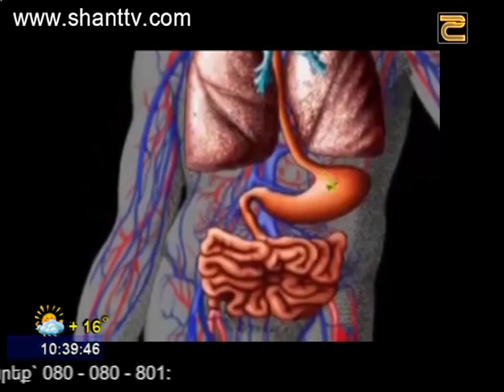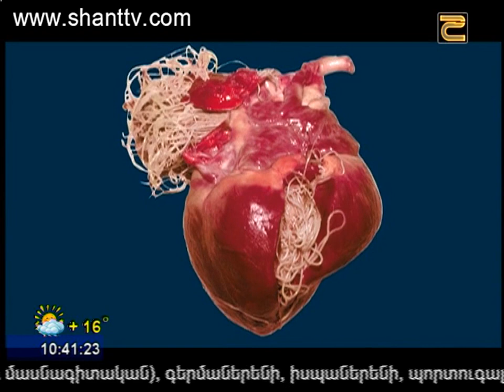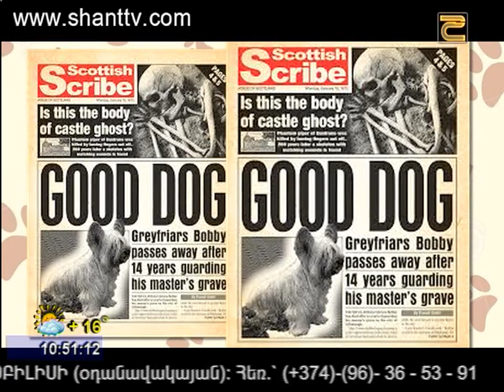Առավոտը Շանթում/Aravot Shantum 04.10.2016